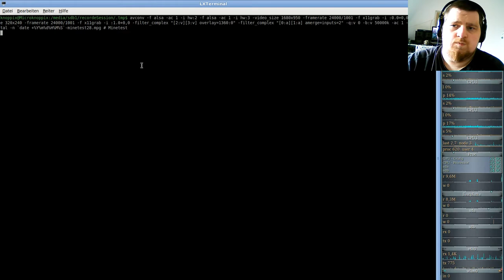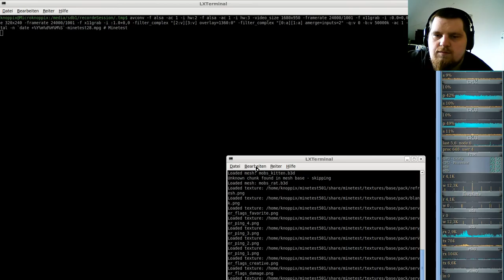MineTest Server( Minecraft orientiertes Open-World-Spiel ) #29